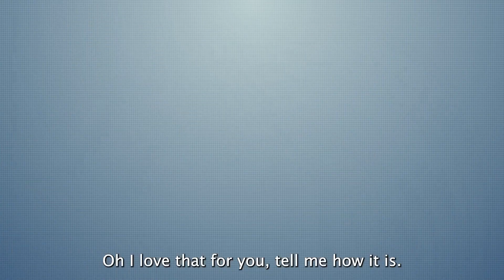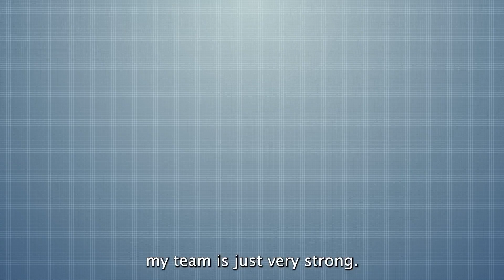9@9 with Lauren Asnis I Apollo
Who doesn’t love a good dance party? It’s 9@9 with our very own Lauren Asnis!